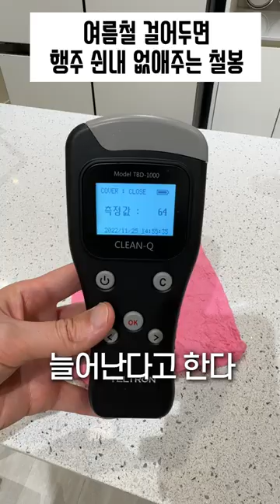장마철 걸어두면 행주 쉰내 박살내는 철봉이 있다고?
포브스 선정 여름철 가장 그지같은 물건 1위 행주
그 그지같은 냄새 때문에 스트레스 지대로 올라온다

결국 냄새는 세균때문인데 걸어두면 빛과 열 투타치로 조져주는
신박한 철봉이 있어 소개한다

영상 속 제품들 구매링크
하단 오늘의 집, 쿠팡 링크로 구매하면 각 회사로부터 일정액의 수수료를 귀곰채널이 제공 받아 내돈내산 리뷰 운영에 도움이 된다